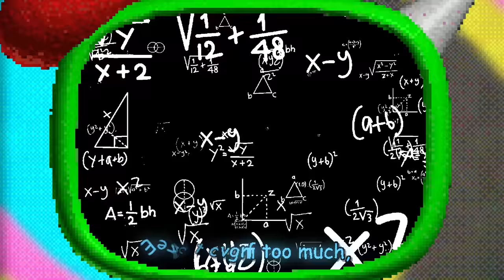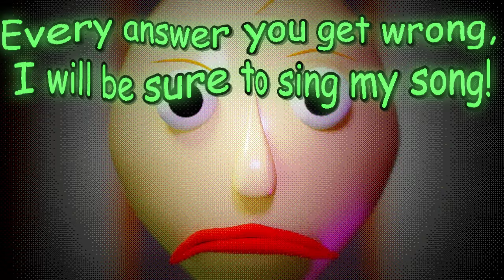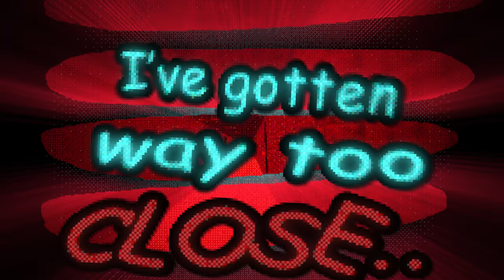That's What I Do! • [Baldi's Basics Original Song] • AXIE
WOW!

Music Production, Vocals and Visuals by  @AXIE
Vocal Mixing, Mastering and Lyric assistance ▶  @CG5
Blender assistance ▶  @Xoriak
LYRICS:
Hello everyone,
Do you want your child to get real smart?
A little bit of math here or there,
I’ve got just the place for them to start!

Watch out for the ruling master, beware- he’s getting faster!
Refrain from making noises, that man’s a saboteur...
Hear the slaps from down the path, just to avoid his wrath...
Now the professor wants you in his grasp!

Get your prize! Won’t you come on in?
...Into my schoolhouse!?
Stay the course and follow through, I’m slowly coming after you!
I’ll bring the punishment, that’s what I do!

I’ve been tripping over myself too much,
Basic mathematics, seemingly growing out of touch!!!

Feeling kinda sick of running...
Clock’s been lookin’ kinda funny!!
Thinking about home as I forever roam,
With danger of detention lurking everywhere I gooOOAHHHH!!!

Two plus two equals?
Well, that’s easy, that’s just four! Either that, or the answer’s on the floor!!
Wow! Great jo-wait what was that??
Three more notebooks left to go, but my energy is getting low!
This curriculum, it blows! I should’ve been home so long ag- OH!

Five notebooks down, got two more to go!
I’ve done so much math that my brain will EXPLODE!!...

(WOW!)

You can’t get out, even if you already KNEW how!!
Every answer you get wrong, I will be sure to sing my song!
As long as I get you to tag along...
YOU WILL BELONG.

My life is on the line, I’m running out of time.
In this locker I find myself in, to avoid his crimes.
I’m feelin’ fine, despite my struggling to stay alive!!
Will it be over by tonight??

The walls are getting bloody, my mind is failing me !!!
Can’t stand up on my feet... Save me from Mr. Baldi!!
Don’t wanna hide and seek out exits from this creepy creep !!!
I’ve gotten way too close… Jeez, I hate this the most!
I guess that I will not leave here !!

(That was a Baldi song!!)